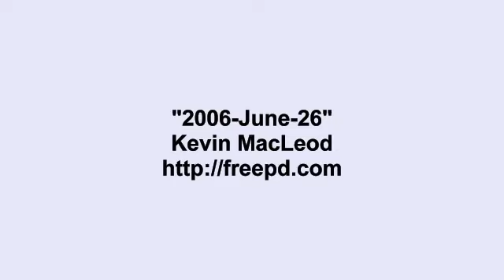Kevin MacLeod ~ 2006 June 26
this is a reupload from his Song
hope you like the music like i do

Kevin
MacLeod
Kevin MacLeod
Music
music
Musik
Free
free
free music
chill
chill music
Yoga
Yoga music
yoga chill
yoga
macLeod
macleod
kevin
calm music
backgroud music
music mix
cool music
oldschool music
music 2020
musically
music for studying
music 2019
music video
happy music
Kevin MacLeod
Kevin MacLeod Music
Kevin
MacLeod
Kevin MacLeod
Music
music
Musik
Free
free
free music
chill
chill music
Yoga
Yoga music
yoga chill
yoga
macLeod
macleod
kevin
calm music
backgroud music
music mix
cool music
oldschool music
music 2020
musically
music for studying
music 2019
music video
happy music
Kevin MacLeod
Kevin MacLeod Music
Kevin
MacLeod
Kevin MacLeod
Music
music
Musik
Free
free
free music
chill
chill music
Yoga
Yoga music
yoga chill
yoga
macLeod
macleod
kevin
calm music
backgroud music
music mix
cool music
oldschool music
music 2020
musically
music for studying
music 2019
music video
happy music
Kevin MacLeod
Kevin MacLeod Music
Kevin
MacLeod
Kevin MacLeod
Music
music
Musik
Free
free
free music
chill
chill music
Yoga
Yoga music
yoga chill
yoga
macLeod
macleod
kevin
calm music
backgroud music
music mix
cool music
oldschool music
music 2020
musically
music for studying
music 2019
music video
happy music
Kevin MacLeod
Kevin MacLeod Music
Kevin
MacLeod
Kevin MacLeod
Music
music
Musik
Free
free
free music
chill
chill music
Yoga
Yoga music
yoga chill
yoga
macLeod
macleod
kevin
calm music
backgroud music
music mix
cool music
oldschool music
music 2020
musically
music for studying
music 2019
music video
happy music
Kevin MacLeod
Kevin MacLeod Music
Kevin
MacLeod
Kevin MacLeod
Music
music
Musik
Free
free
free music
chill
chill music
Yoga
Yoga music
yoga chill
yoga
macLeod
macleod
kevin
calm music
backgroud music
music mix
cool music
oldschool music
music 2020
musically
music for studying
music 2019
music video
happy music
Kevin MacLeod
Kevin MacLeod Music
Kevin
MacLeod
Kevin MacLeod
Music
music
Musik
Free
free
free music
chill
chill music
Yoga
Yoga music
yoga chill
yoga
macLeod
macleod
kevin
calm music
backgroud music
music mix
cool music
oldschool music
music 2020
musically
music for studying
music 2019
music video
happy music
Kevin MacLeod
Kevin MacLeod Music
Kevin
MacLeod
Kevin MacLeod
Music
music
Musik
Free
free
free music
chill
chill music
Yoga
Yoga music
yoga chill
yoga
macLeod
macleod
kevin
calm music
backgroud music
music mix
cool music
oldschool music
music 2020
musically
music for studying
music 2019
music video
happy music
Kevin MacLeod
Kevin MacLeod Music
Kevin
MacLeod
Kevin MacLeod
Music
music
Musik
Free
free
free music
chill
chill music
Yoga
Yoga music
yoga chill
yoga
macLeod
macleod
kevin
calm music
backgroud music
music mix
cool music
oldschool music
music 2020
musically
music for studying
music 2019
music video
happy music
Kevin MacLeod